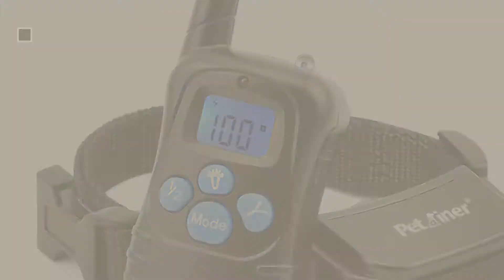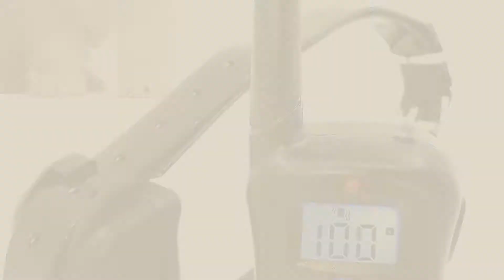Dog Collars Training Shock // Top 10 Most Popular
+ New! 2019 Black Friday / Cyber Monday Dogs Training Collars Deals and Updates.

Black Friday / Cyber Monday Petrainers PET998DRB1 Dog Training Collar Rechargeable and Rainproof 330 yd Remote Dog by Petrainers

Black Friday / Cyber Monday Petronics Rechargeable Shock Training Collar With Remote, Electronic For Large Dog With by Petronics

Black Friday / Cyber Monday Ipets PET619S 100% Waterproof & Rechargeable Dog Shock Collar 900 ft Remote Dog Training by Ipets

Black Friday / Cyber Monday ALTMAN Dog Shock Collar 1000ft Remote Training and 100% Waterproof Rechargeable Shock by ALTMAN

Black Friday / Cyber Monday Petrainer PET998DBB1 100% Waterproof and Rechargeable Dog Shock Collar 330 yd Remote Dog by Petrainer

Black Friday / Cyber Monday YiPet 800 Yards Range Remote Dog Training Collar, Rechargeable and IPX7 Rainproof Dog by YiPet

Black Friday / Cyber Monday Dog Training Collar [Upgraded Version] Static Electric Shock Collar for Dogs, Rechargeable by CarePet